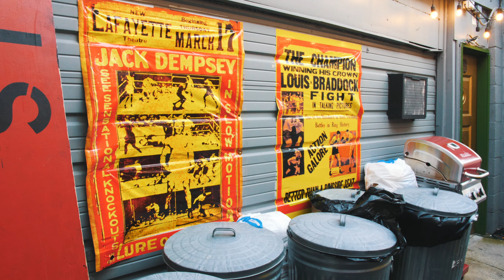To Your Corner Episode 3- Hussein Harb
Check out Hussein Harb as he trains for the Golden Gloves Tournament in NJ